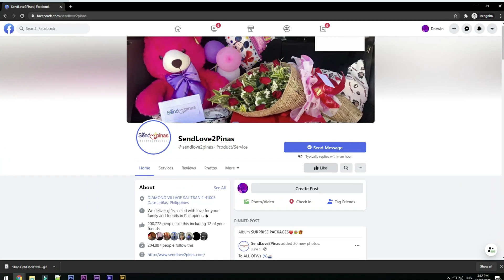Sobrang Napasaya si Mam sa Surpresa ng Anak, sa kanyang Kaarawan!😱😁😍🥰❤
Hindi Inaasahan ni Mam ang Surpresang Kanyang Natanggap Mula sa Kanyang Anak na Nasa Abroad.
Kaya naman Ay Sobra itong Nagbigay Saya sa Kanya Habang Idinidiwang Ang Kanyang Kaarawan,
Lubos naman ang Pasasalamat nito Sa Anak dahil sa Pagalala nito
sa Kanya , Kaya naman Nagawa pa Magbiro ni Mam ng Sana sa susunod ulet ay May matanggap ito.

To:Grace Fenol
From:Chin Chin

🌹1doz of Red Roses with 💵20k pesos
🎂Regular Red Ribbon Cake
🍫3k worth of Chocolates
(Ferrero, Toblerone, Kisses, Dairy Milk)

SPECIAL MESSAGE:

Happy Birthday Mama, salamat sa lahat ng sakripisyo nyo ni Papa para samin. Salamat kahit palagi kang galit,
hindi mo kami natitiis. Sana maging masaya ka ngayong birthday mo. Wish ko na maging healthy ka at bawasan
inom pati ang sermon sa akin hahaha. Mahal na mahal namin kayo ni Papa. Sorry sa lahat ng mga maling
nagawa ko. Maraming salamat sa patuloy na pag unawa nyo sakin. Magiging matatag ako para sainyo.
Enjoy your day today. Makakauwi din ako, pray lang palagi at wag ka makakalimot sa Diyos. Happy birthday ulit.
Love Chin

HOW?!

Thanks!
Spread Love! 💕

Song request:
Original By: